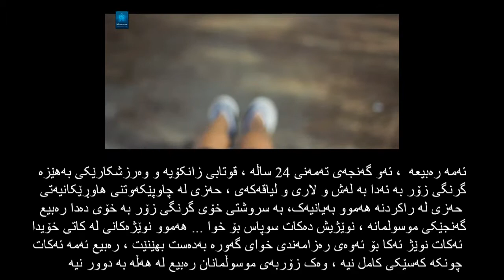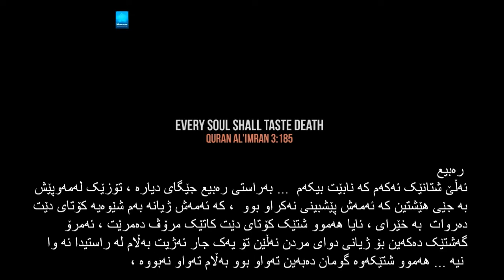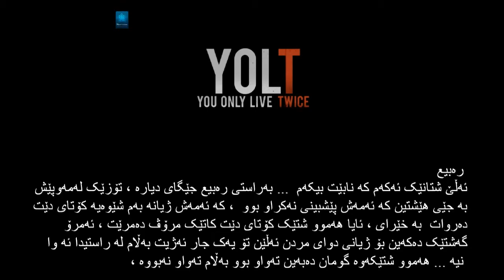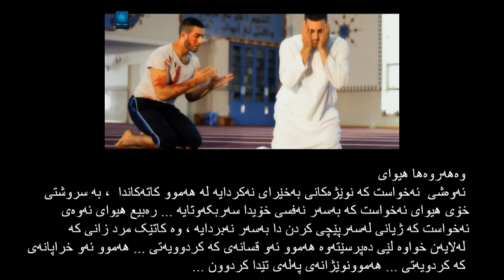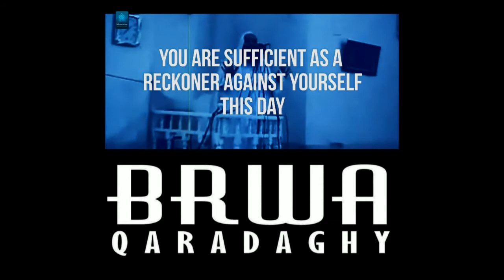منیش موسولمانم نوێژ ئەکەم و رۆژووش ئەگرم